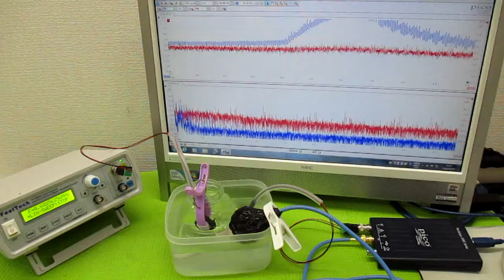超音波（出力・周波数・制御・・）の最適化技術